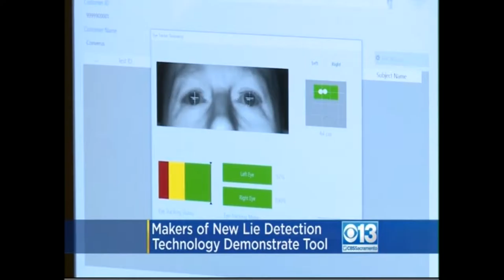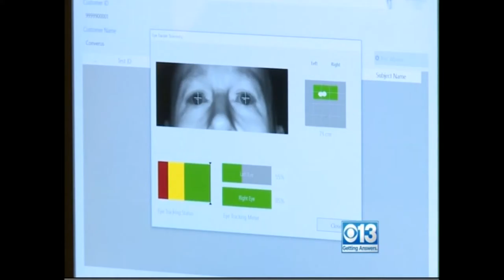Big Step Forward in Lie Detection Technology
In this video, a Sacramento TV news station examines this new technology.

The main benefits of EyeDetect include:

• High accuracy
• Fast (only 30 minutes for a test)
• Nonintrusive
• Cost-effective
• Portable